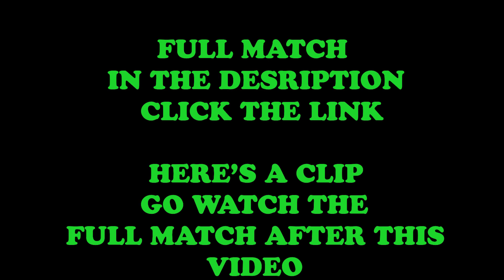The Route | Road to a Contract ep. 1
The first episode of this series I'm starting!
Join me on my journey of traveling and working my way up the independent wrestling scene.

GOAL: Sign a contract..
Whether that's with WWE, AEW, NWA, TNA, or FaZe Clan. LFG to the top we go!

Thank you for the support whether you come to the shows or show it online, it's all appreciated!